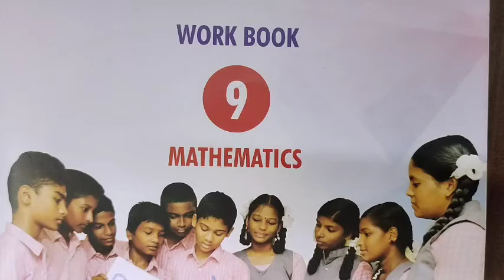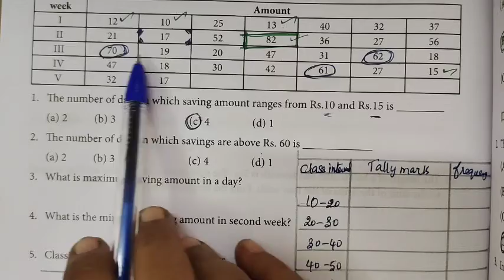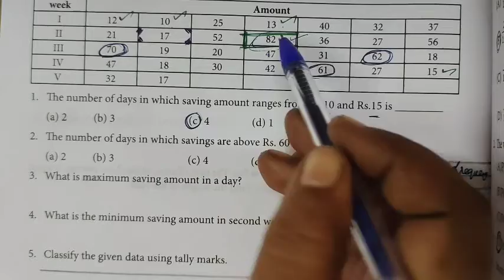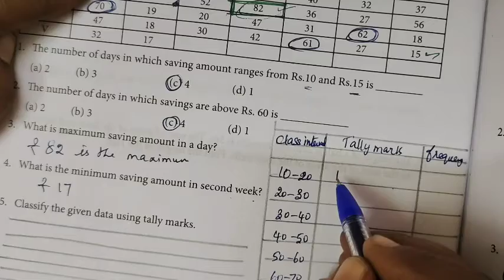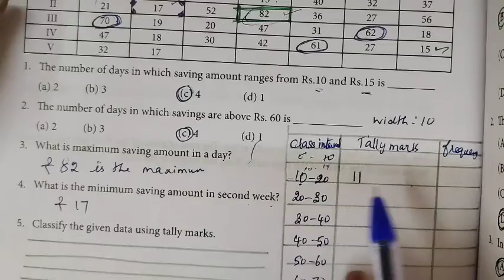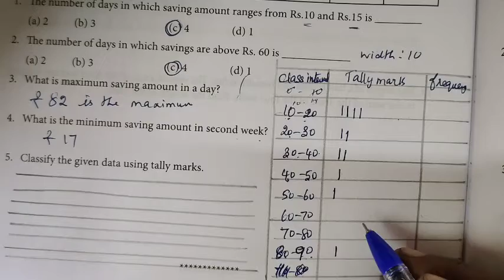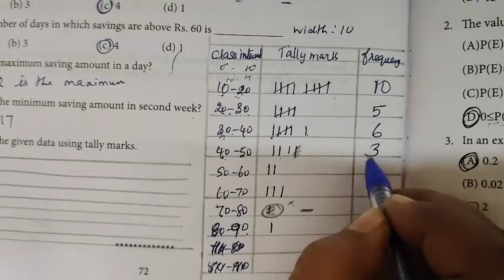9-Maths [Work sheet-18(1-5) Statistics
9-Maths [Work sheet-18(1-5) Statistics  @Gomathi Maths